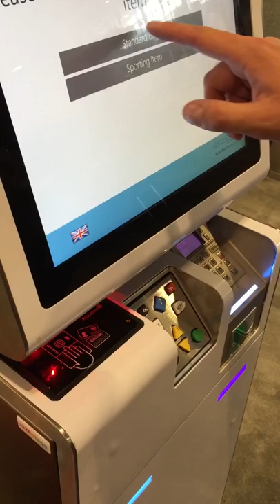eezeetags® 2.0 - Collins Aerospace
Self-adhesive Linerless Tags for Baggage at Airports.

A truly unique solution.

Dutch company eezeetags develops and produces a unique linerless self-adhesive bag tag, designed around the passenger self-tagging a bag. This technique allows the tag to have a 1 picture language neutral instruction that makes tagging intuitive

Self-adhesive linerless technology.
- Improving passenger experience
- Up to 10x faster tagging
- Increasing terminal capacity
- Reducing operational costs
- Optimizing passenger revenue